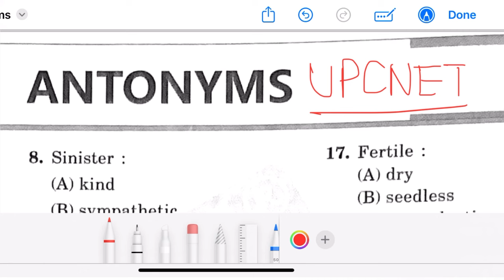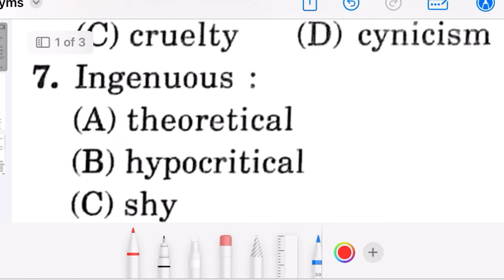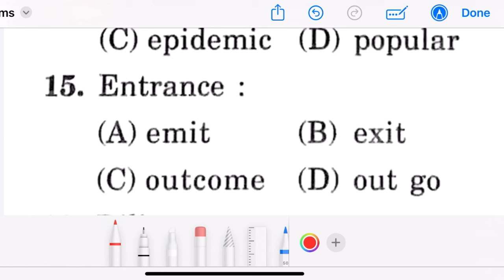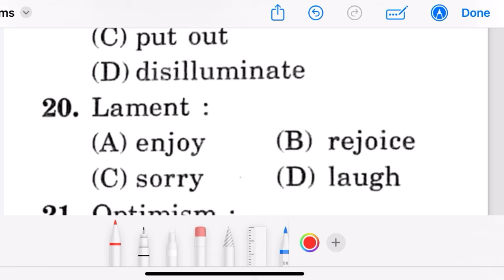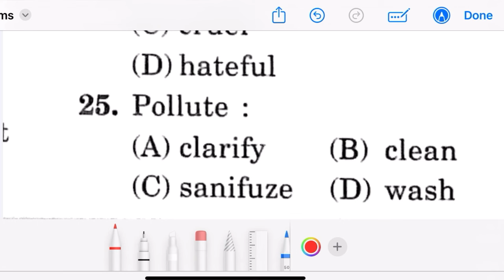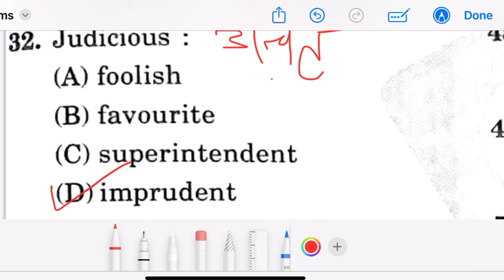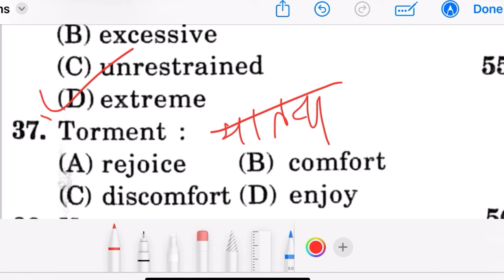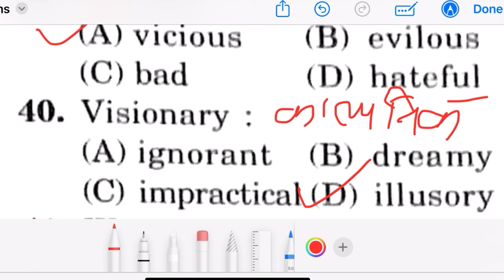BSc Nursing Entrance Exam 2024 English Previous Year Question Paper